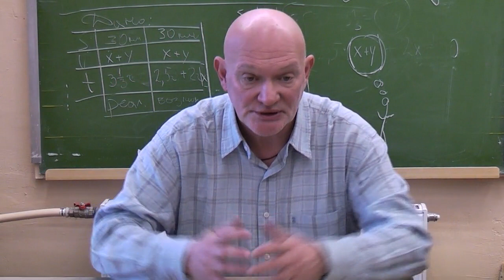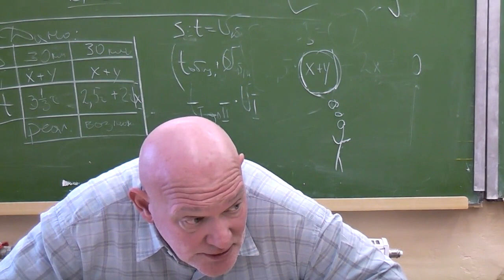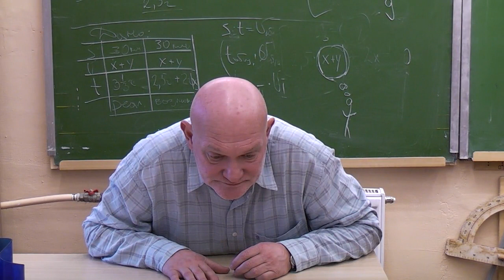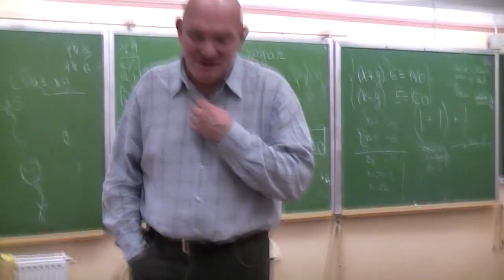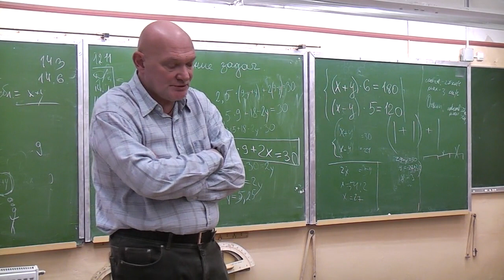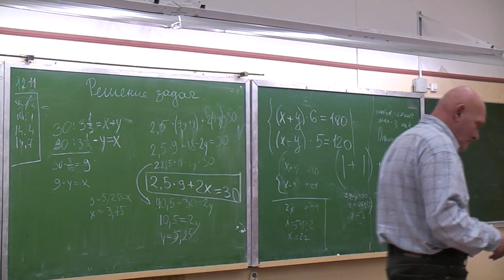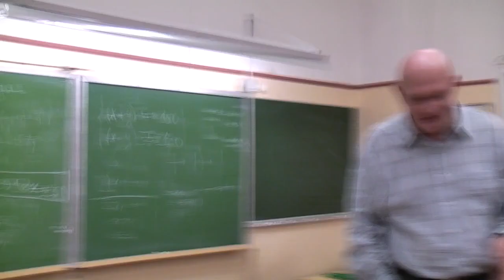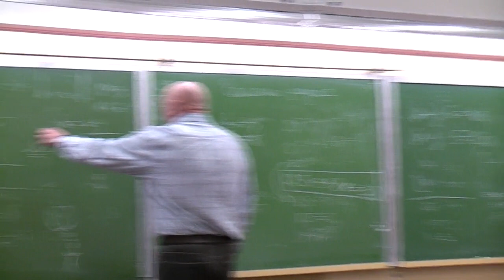Ноговицын О.М. "Онтология формы", семестр 2012/13 - 3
Семинар по философии Олега Михайловича Ноговицына "Онтология формы", семестр 2012/13 года. Продолжение постоянно действующего с 2006 года семинара. Главная тема: изложение философии формы в движении формооборазования. Аристотель. Кант. Гегель.
В этот раз обсуждали "разделение" формы в себе на мыслящую форму и чувственную (телесную) форму.
Оппоненты: Гатиятуллин Булат (к.ф.н), Зайцев Игорь (к.ф.н), Стекольников Александр (к.б.н)